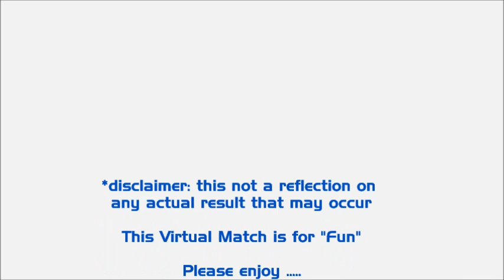{Sth Canterbury Version} RugbyHeartland - South Canterbury vs North Otago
{Sth Canterbury Version} RugbyHeartland bring you this FUN , VIRTUAL look at the Lochore Cup Semi Final between South Canterbury vs North Otago.